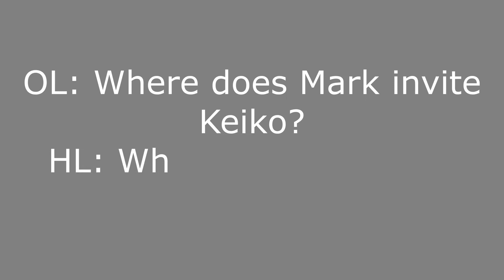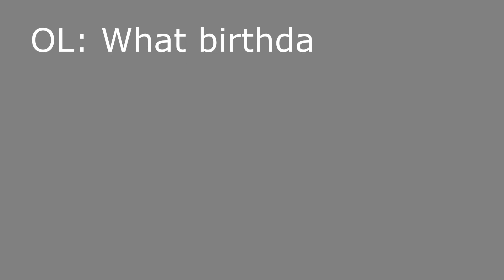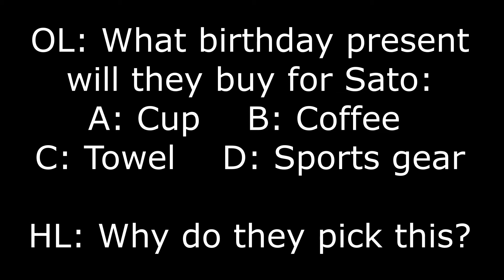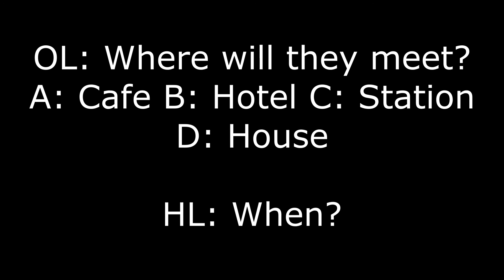Listen Practice 9 - Invitations / Suggestions (Test)